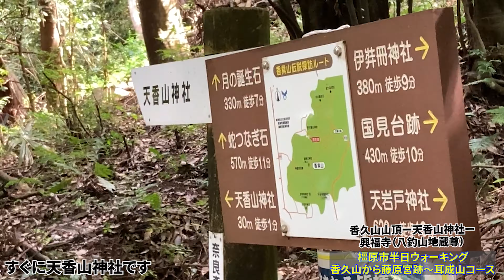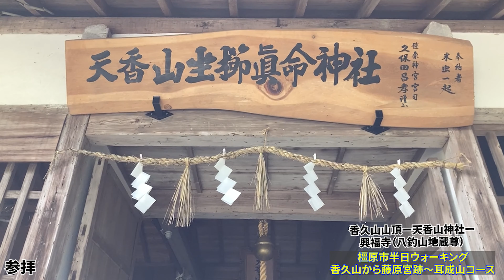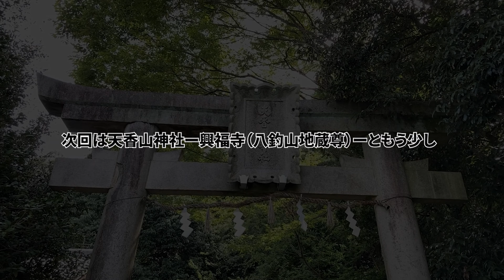橿原を半日ウォーキング！天の香久山山頂から天香山神社まで、わずか徒歩数分で廻れるよ。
吉本興業あなたの街に住みますプロジェクト、笑いで地域を活性化！
奈良県の魅力をお届けしております。
寺社仏閣、天然・自然、お笑いありの複合チャンネル。
奈良へ訪れる前に是非ご覧になってください。

奈良県住みます芸人
十手リンジン

地域を活性化の取り組み　奈良県地域おこし事業by Bsよしもと　Facebookページ